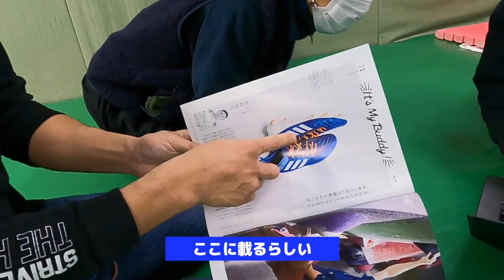手術4日後の斎藤選手【Vlog】【取材】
手術4日後の斎藤選手の取材に同行しました。
取材していただきました関係者の皆様ありがとうございました。

■RIZIN25入場着用Tシャツにプレゼントキャンペーン（12/17締切）

斎藤裕 宛
※冷凍・冷蔵・常温・壊れ物など取り扱いを添えていただけますと幸いです
※YouTubeで紹介させていただく事がございます